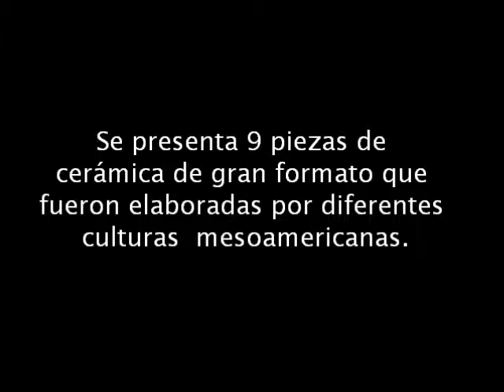Los Dioses de Barro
El Museo de Antropología celebra 48 años de su inauguración el 17 de Septiembre de 1964 y como parte de la celebración exhibe 9 piezas de cerámica "deidades" de gran formato elaboradas por las diferentes culturas mesoamericanas, y denominada "Los Dioses de Barro"